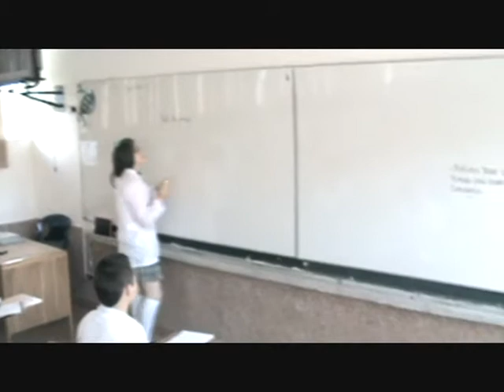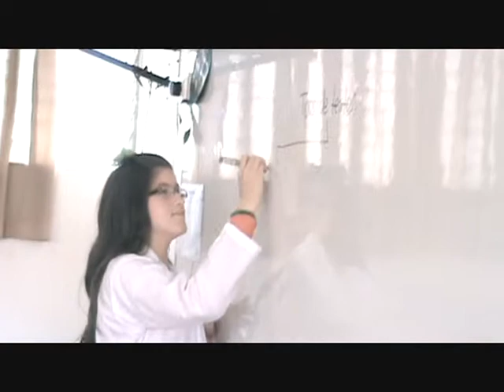youtube video #-BjfXI7GDx4